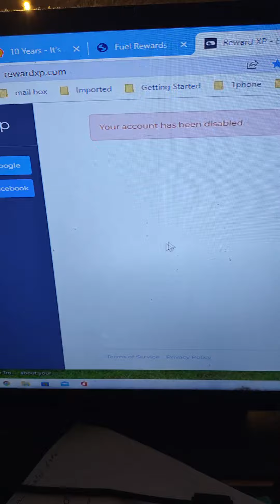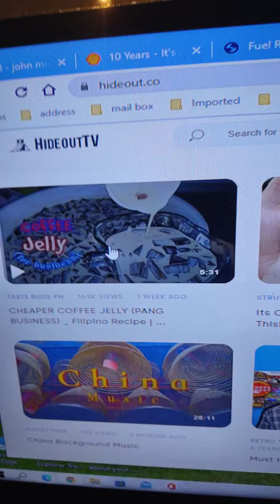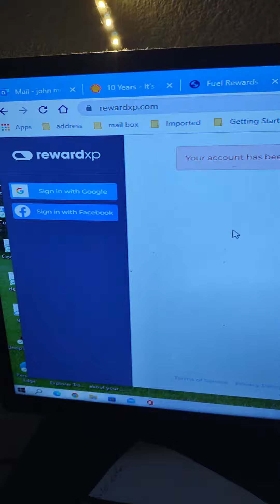Reward xp lookout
Reward xp They will not pay out don't use this site even with $5 they will scam you I had this site for 5 years and they booted me out saying I duplicated a site and I did not